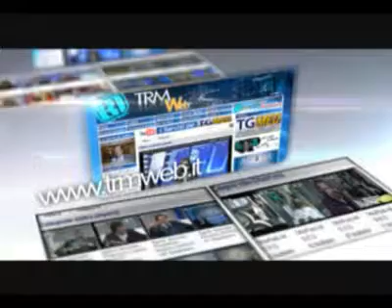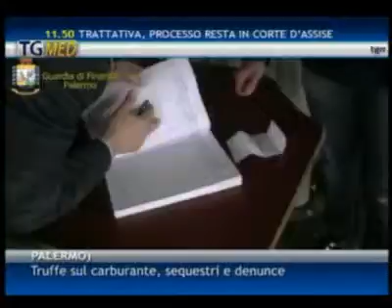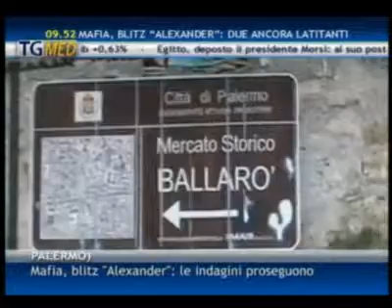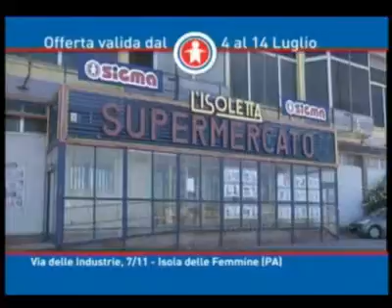TgMed giorno 04 07 13